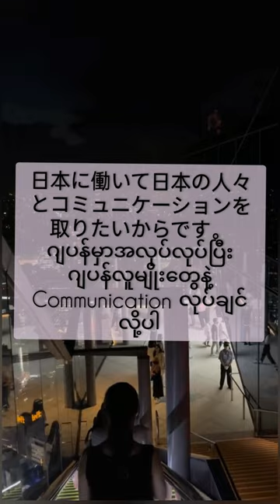ဂျပန်ဘာသာစကားကိုဘာလို့လေ့လာခဲ့တာလဲjapanese ミャンマー interview podcast japan